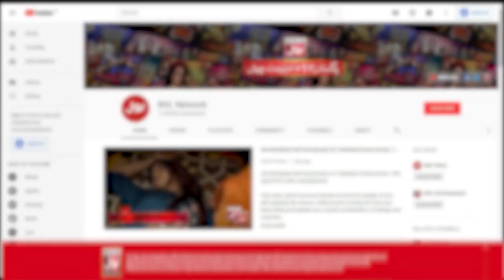Rungbaaz | Khush Raho Pakistan | Faysal Quraishi Show | BOL Entertainment